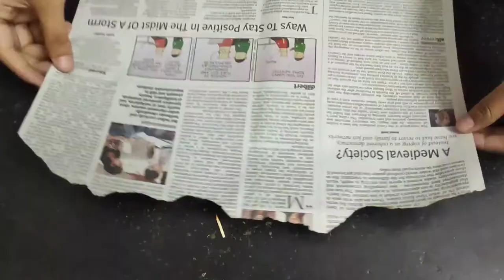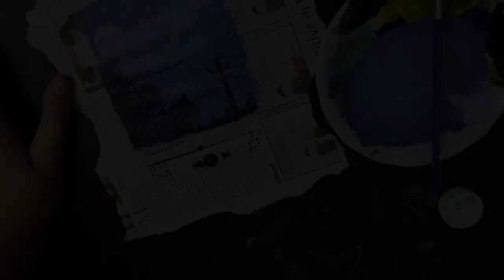Best out of waste /painting on newspaper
Hy everyone today I m here with a new video ,this video I have shown an amazing newspaper painting tutorial hope you all like this video .

best out of waste , waste newspaper painting tutorial.

let me know in comment section,u like it or not